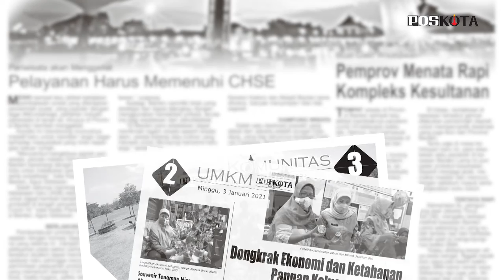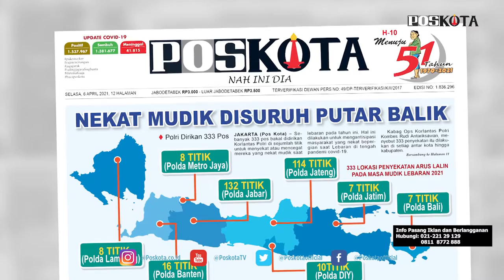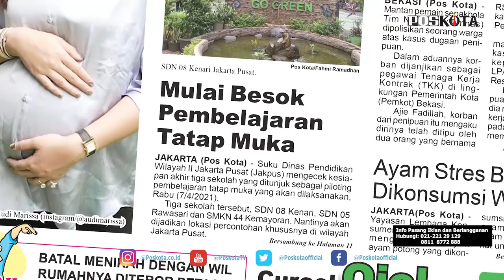HEADLINE HARIAN POSKOTA EDISI SELASA 6 APRIL 2021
Harian Poskota menyajikan beberapa topik menarik di antaranya  Polisi menyiapkan 333 titik penyekatan jalan dari Lampung hingga Bali untuk mengantisipasi mudik lebaran, pengendara motor menjadi korban 4 kawanan begal hingga mengalami luka bacok, SDN 08 Kenari, Jakarta Pusat, melaksanakan pembelajaran tatap muka sebagai salah satu sekolah Pilot Project.